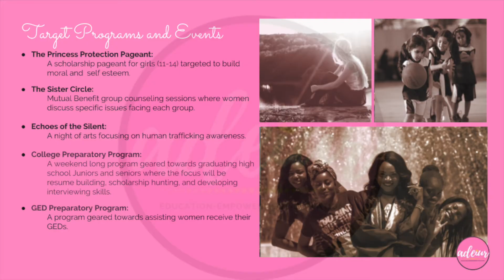Adeiur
Our vision at Adeiur is to Educate, Empower, and Elevate women in underrepresented areas by providing resources for them to take ownership of their lives and giving them adequate tools necessary to achieve their career goals,  commission them to flourish psychologically, and exposing them to different experiences.